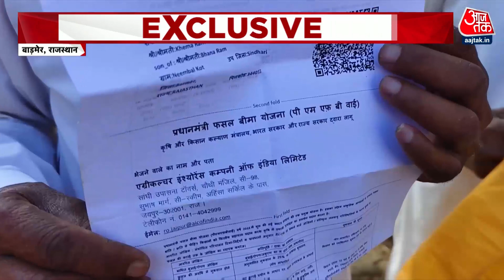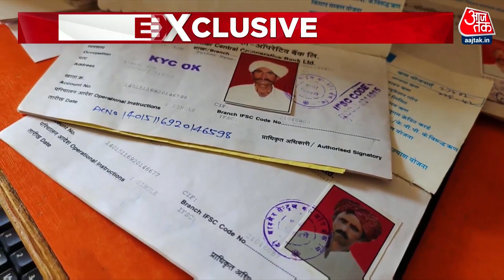Dastak : राजस्थान के बाड़मेर में बीमा कंपनियों ने मुआवजे के नाम पर मज़ाक किया | AajTak | Latest News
राजस्थान के बाड़मेर में किस तरीके से फसल बर्बाद होने पर बीमा कंपनियों ने मुआवजे के नाम पर मज़ाक किया है किसानों के साथ किसी को एक रुपया किसी को 100 रुपया किसी को 200 रुपया
In Rajasthan's Barmer, in what way the insurance companies have played a joke with the farmers in the name of compensation for crop failure, some Rs 100, some Rs 100, some Rs 200.